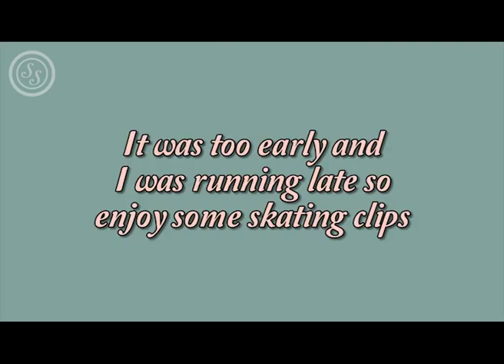SCOTLAND IS BACK TO NORMAL // Back on the Ice and a trip to hospital // Weekly Vlog #1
Very sorry. Premiere Pro was having a fit and this video is FULL of technical errors!
But enjoy!!

ﾟ*☆*ﾟ ゜ﾟ*☆*ﾟ ゜ﾟ*☆*ﾟ ゜ﾟ*☆*ﾟ

My name is Symo and I'm a Dyslexic, Arthritic, Pole dancing and Figure Skating Scottish gal that makes videos for the internet. You can watch my stuff here on youtube or via BBC The Social.

TECH (everything i use to make my videos):
* My Camera
* My Mic
* My Lights
* Spare Batteries
* SD Cards
* My Editing Software